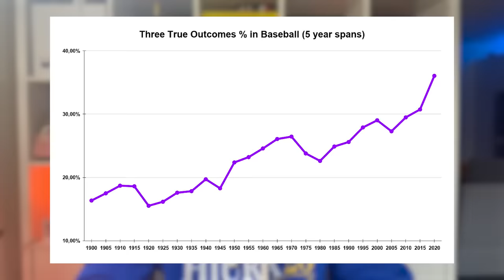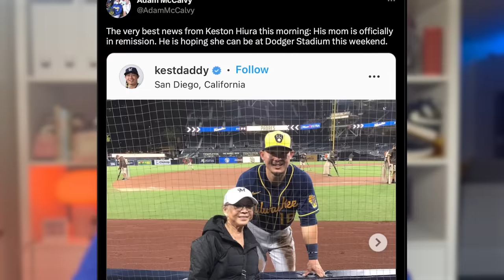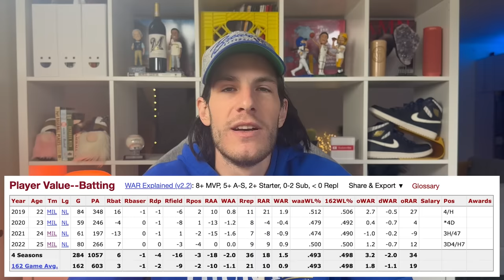Keston Hiura's Struggle to Escape Baseball's AAAA Purgatory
After being drafted in the first round in 2017 and quickly rising through the Brewers' farm system, Hiura burst onto the scene in 2019 with a strong rookie campaign. But since then, he's struggled to maintain his success, experiencing a sophomore slump in the shortened 2020 season and ultimately getting demoted to the minor leagues in 2021.

In this video, we'll take a closer look at Hiura's journey and explore why he's found himself stuck in what I'm calling "baseball's AAAA purgatory." We'll examine his struggles at the plate and in the field, as well as the mental and emotional toll that comes with a demotion.

But it's not all bad news for Hiura. As we'll see, he's shown signs of a resurgence in the minor leagues. We'll also analyze what Hiura needs to do to escape purgatory for good and become the star that many fans and analysts believe he can be (*hint* hit the high fastball).

So if you're a Brewers fan, a Hiura fan, or just a baseball enthusiast looking to learn more about one of the game's rising stars, be sure to check out this video. We'll provide insights, analysis, and excitement as we dive into Keston Hiura's struggle to escape baseball's AAAA purgatory.

These articles helped me make this video!